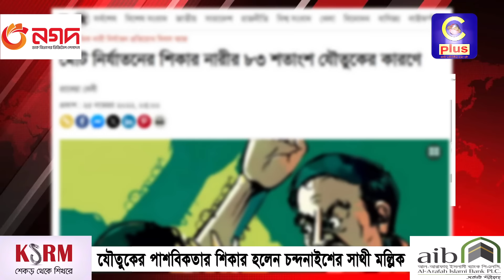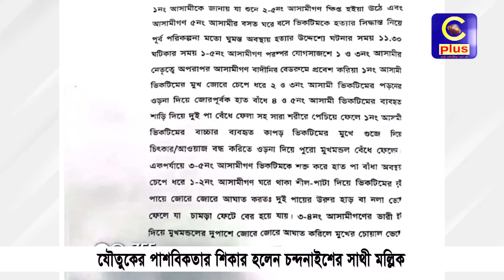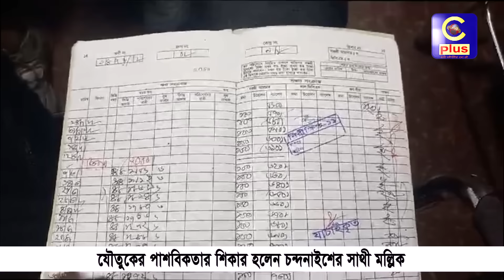স্ত্রী সাথী মল্লিকের উপর স্বামী জয়দেবের এ কেমন বর্বরতা | Cplus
স্ত্রী সাথী মল্লিকের উপর স্বামী জয়দেবের এ কেমন বর্বরতা

Slogan: আরাঁ চাটগাঁইয়া হতা হই
Country: Bangladesh
Language: Bengali।Chittagong Language
Broadcast area: Online